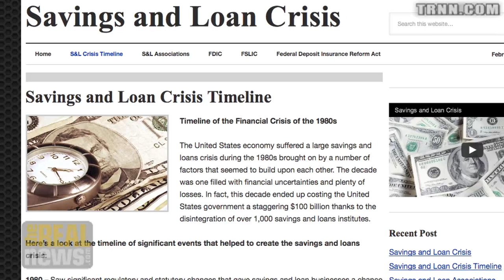80th Anniversary of Roosevelt and The New Deal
Jennifer Taub and John Weeks discuss President Roosevelt's policy of saving the economy from the ground up